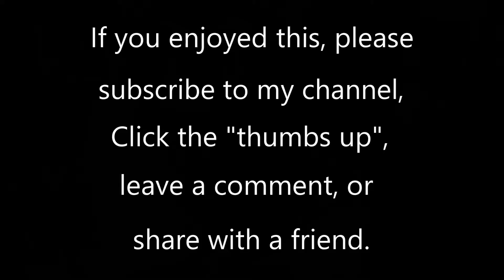Triumphant Fanfare by Chesterton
This piece is played here by Geoff Olson, organist at St. Paul's United Church of Christ in St. Paul, MN. The organ is a 30-rank Wicks/Hunt pipe organ, supplemented with a Hauptwerk virtual organ system, using the 65-stop 1877 Father Willis Organ at Salisbury Cathedral, England.

To get the best sound, I recommend using a high-quality pair of headphones. To listen to more of my organ videos, enter "Geoff Olson organ" in the You Tube search box.